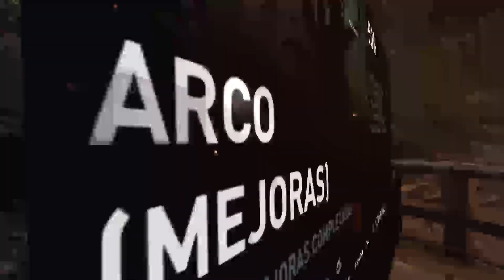Tomb Raider: Paso Montañoso #4